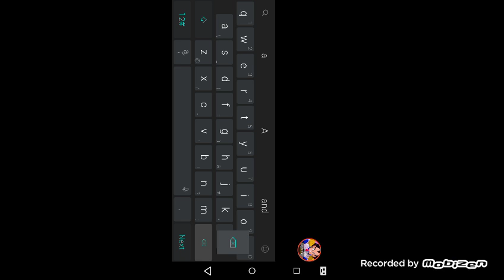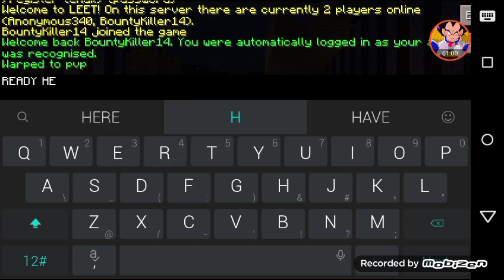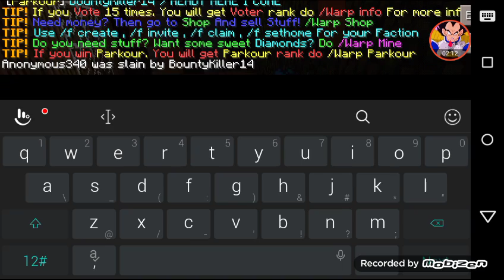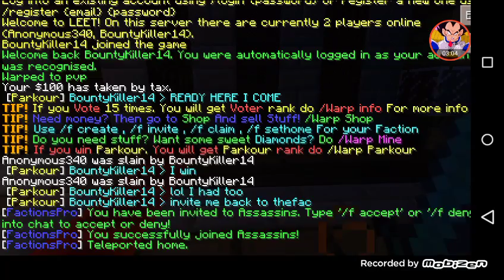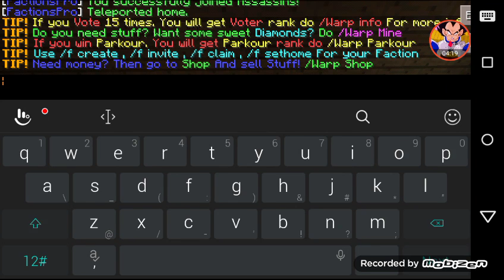MCPE 0.15.2 Server PvP Anonymous340 feat.young thug